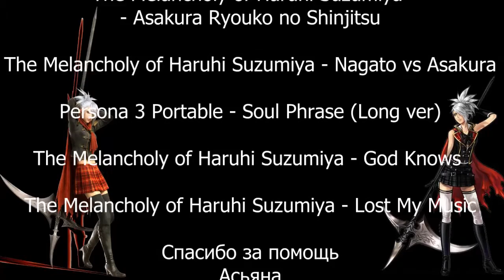Arena 10 (final mix)